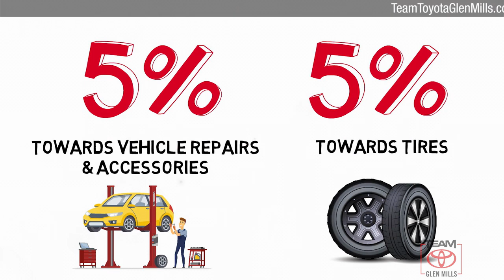Certified 2018 Toyota RAV4 Adventure, GLEN MILLS, PA GMP7287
TeamToyotaGlenMills.com

Includes 1 Year Complimentary Maintenance & Roadside Assistance, Free Yearly PA State Inspection plus our TeamMate Rewards program gives you 20% back in the form of reward points for every dollar spent in our service department. Each point is worth $1 and may be used towards future vehicle service, future vehicle purchases, accessories and tires. We want you to be Part of the Team!Backup Camera, Bluetooth, Alloy Wheels, Moonroof, **ONE OWNER**, ***NEWLY RENOVATED FACILITIES***, AWD, Black w/Fabric Seat Trim, 2 Rear 120V/100W Power Outlets, Adventure Package, All-Weather Mats, Black Automatic High Beam Headlamps, Blind Spot Monitor, Height-Adjustable Power Liftgate, Power Plus Extra Value Package, Radio: Entune Display Audio, Rear Backup Camera w/Monitor, Roof Rails, Smart Key System.2018 Toyota RAV4 Magnetic Gray Metallic Adventure 2.5L 4-Cylinder DOHC Dual VVT-i 6-Speed Automatic AWD 22/28 City/Highway MPGAwards:* 2018 KBB.com 10 Best SUVs Under $25,000 * 2018 KBB.com 10 Most Awarded Brands * 2018 KBB.com Best Resale Value AwardsREAR BUMPER PROTECTOR, BLACK FABRIC SEAT TRIM, MAGNETIC GRAY METALLIC, POWER PLUS EXTRA VALUE PACKAGE -inc: Roof Rails Rear Backup Camera w/Monitor Height-Adjustable Power Liftgate jam protection Smart Key System With panic alarm Blind Spot Monitor rear cross traffic alert and lane change assist Radio: Entune (subscription required) Display Audio 6 speakers 6.1"touch-screen display w/integrated backup camera display AM/FM CD player MP3/WMA playback auxiliary audio jack USB 2.0 port w/iPod connectivity advanced voice recognition hands-free phone capability phone book access and music streaming w/Bluetooth Connected Navigation Entune (subscription required) multimedia bundle w/SiriusXM All Satellite Radio (subscription required) HD Radio HD traffic and weather in major metro areas Scout GPS link and Siri Eyes Free

[RLVID:13108:b53d90ea79a278d0:598701aa8d95323d:1]